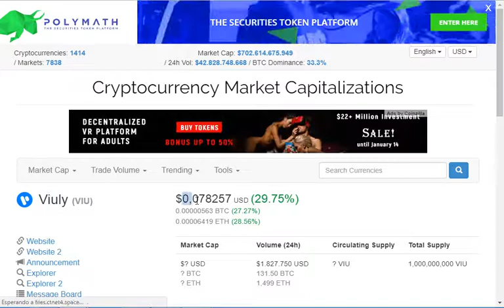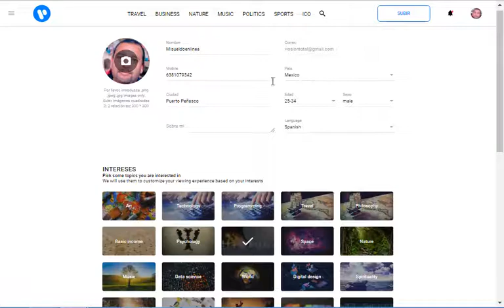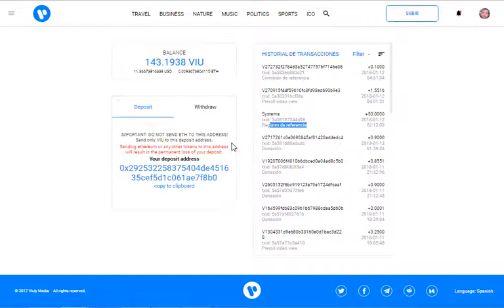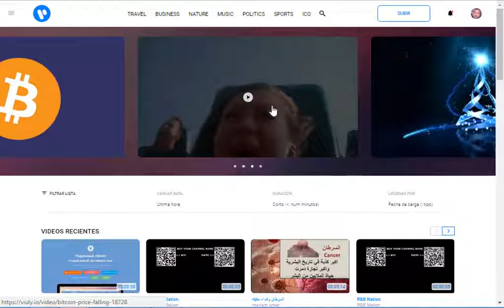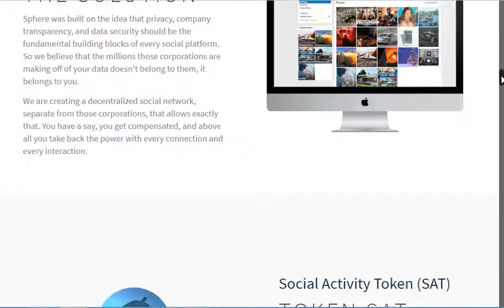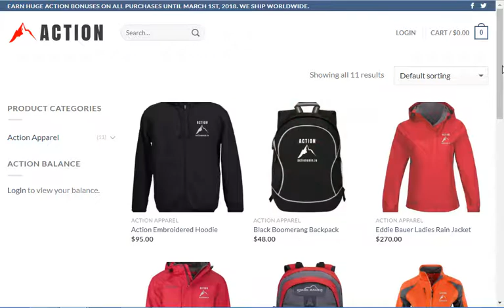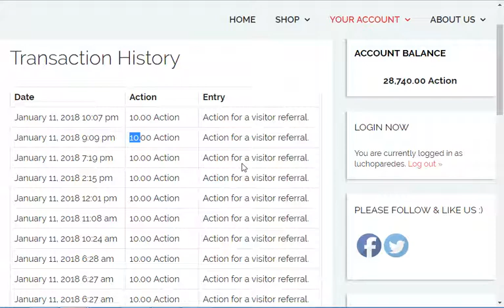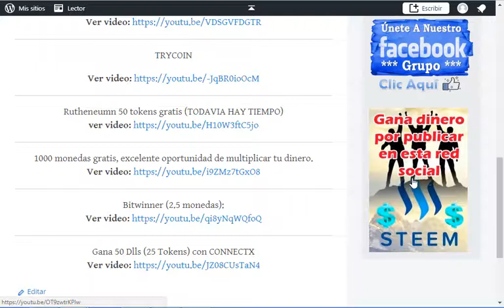Gana más de 1200 monedas GRATIS, dinero, dinero, dinero